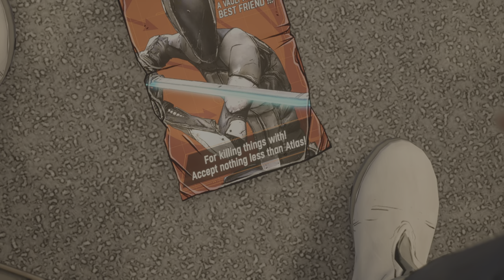Part 1 | New Tales from the Borderlands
A playthrough of New Tales from the Borderlands, an adventure game made by Gearbox as a continuation of the franchise begun by Telltale Games based off of the Gearbox Borderlands franchise. Pacifist cientist Anuradha "Anu" Dhar, failed entrepreneur Octavio Wallace-Dhar, and frozen yogurt vendor Francine "Fran" Miscowicz go about trying to survive Promethea amid a hostile takeover from the Tediore corporation orchestrated by CEO Susan Coldwell, with the help from a device taken from Atlas and assassination-bot L0U13. Chaos ensues.